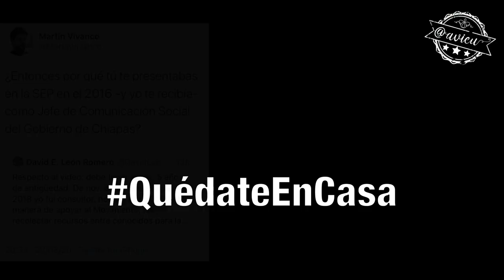Explicación de los videos de David León entregando efectivo a Pío López Obrador 🦆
El video de Pío López Obrador recibiendo dinero en efectivo de David León Romero, es una reacción de nuestros adversarios. Pero no se compara con la corrupción de Lozoya, pues en el caso de mi hermano se trata de aportaciones 🦆
🦆YO YA SABÍA DE ESTOS VIDEOS
🦆 NO SÉ SI ESE DINERO FUE REPORTADO AL INE
🦆 NO CREO QUE HAYA SIDO DE Manuel Velasco Coello
Loret de Mola debe entregar los videos a la FGRMexico y presentar una denuncia, él, los expresidentes o los presidentes de los partidos de oposición.